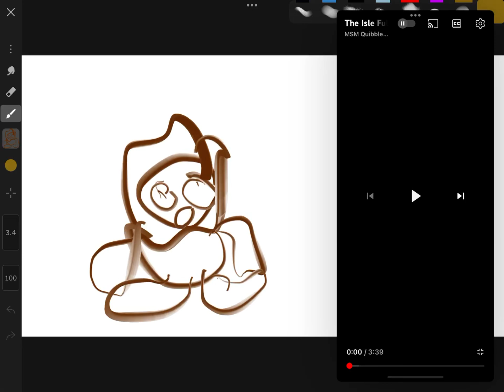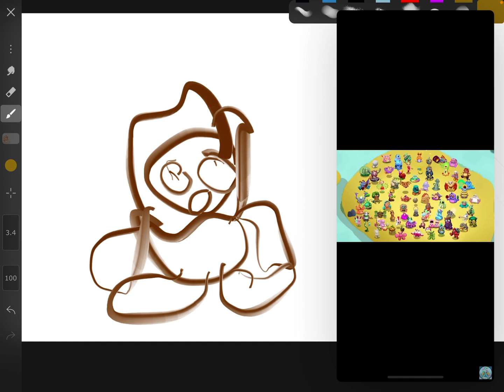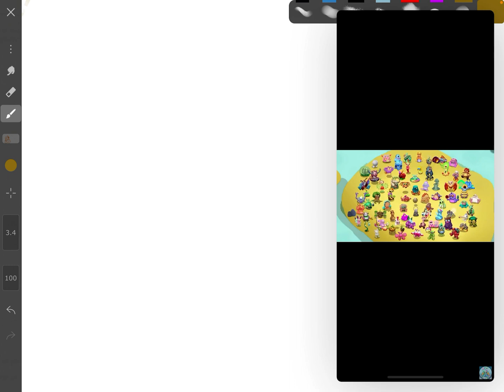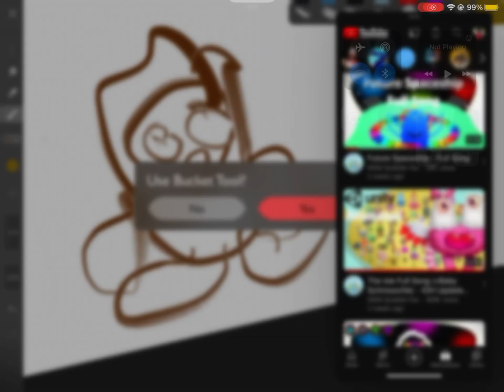The Isle FullSong ( + Baby Flowah ) - IOH Update 181 BY MSM QUIBBLE FAN